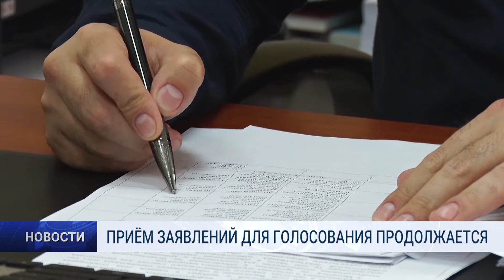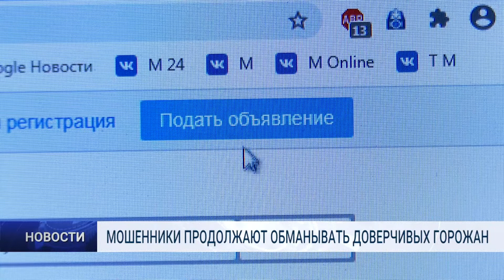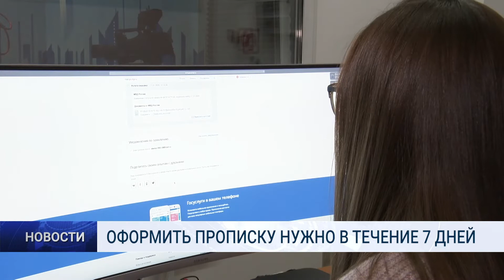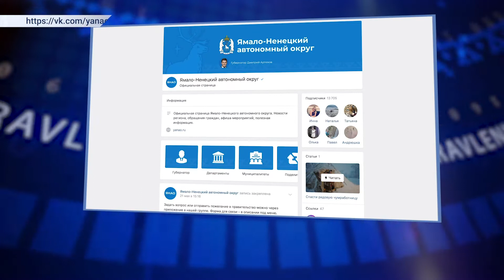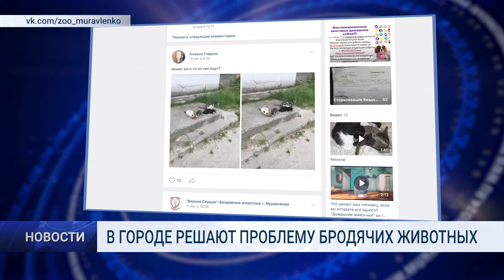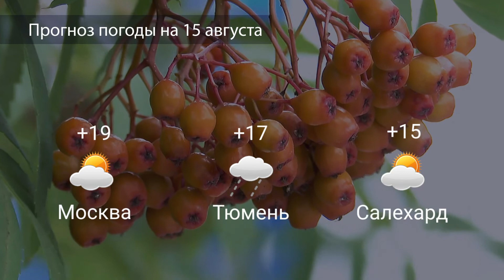Новости Муравленко. Главное за день. 14 августа 2020г.